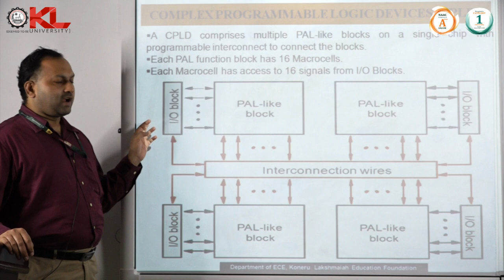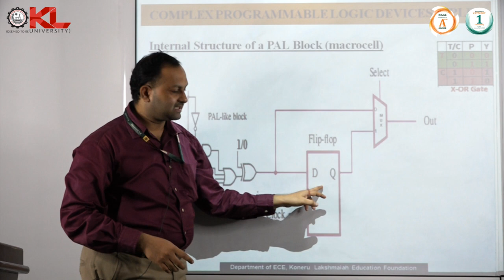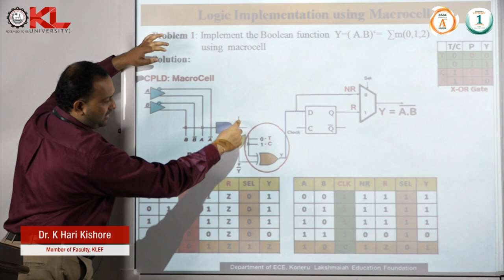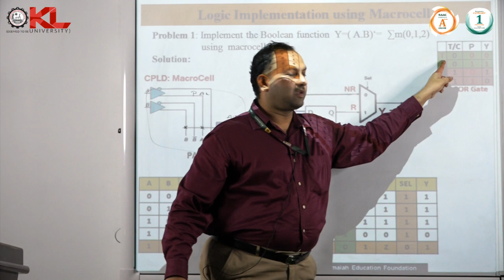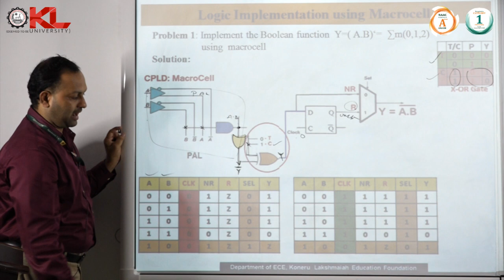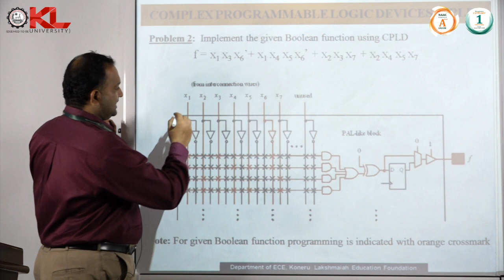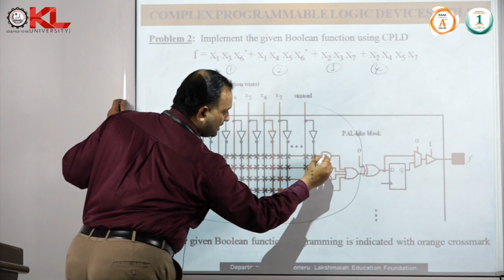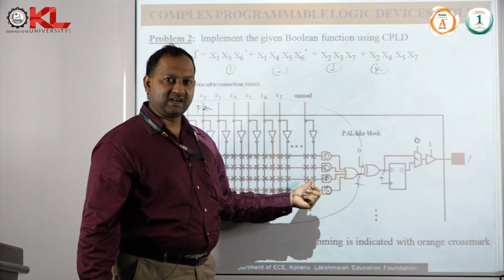CPLD Architecture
Dr. Hari Kishore Kakarla  Ph.D., PDF (Malaysia)
Professor in ECE and Associate Dean (Student Affairs)
World’s Top 2% Scientist List (2021) @ Stanford University, USA
Koneru Lakshmaiah Education Foundation (Deemed to be University)
Green Fields, Vaddeswaram, Guntur, Andhra Pradesh, India-522502